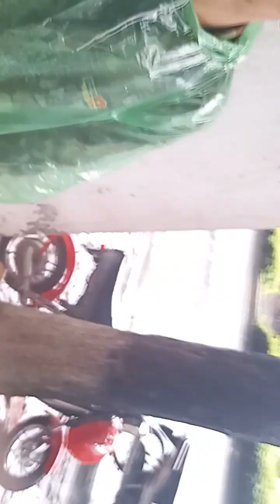hành trình từ vĩnh yên về đạo tú vĩnh phúc